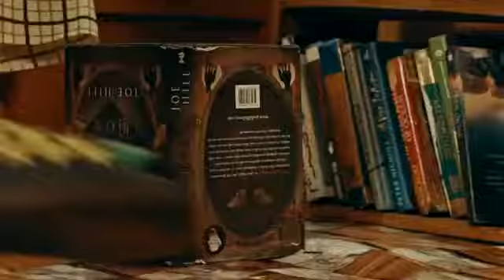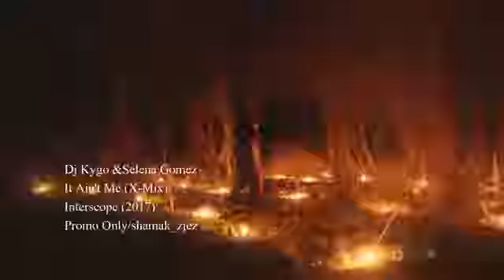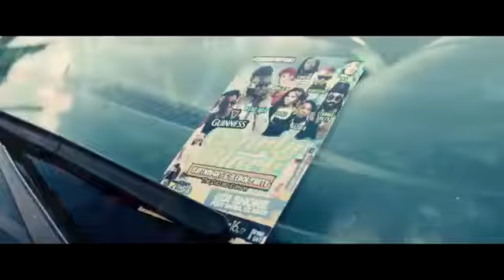Mash Up MixTape - Intro 2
Jamaica Tanzania Uganda Kenya Nigerian Vybz